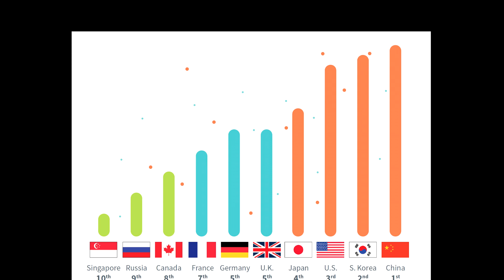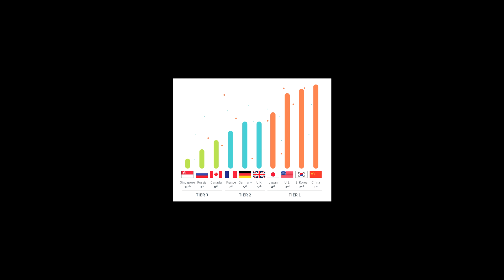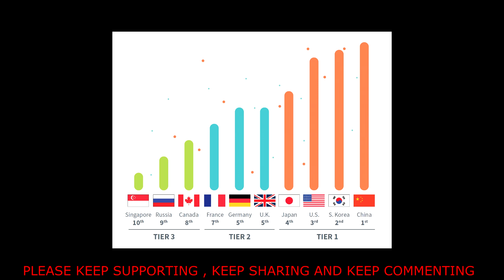FIRST 5g NETWORK in WORLD l दुनिया मे सबसे पहले Iss COUNTRY ne laya 5g NETWORK.!!!!!!!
AB DEKHTE HAI 5G AUR COUNTRIES MAI KAB AATA HAI. !

dostonn iss video mai itna hi , aap apne views ko jarur comment kare ,

please kar diyega ...!